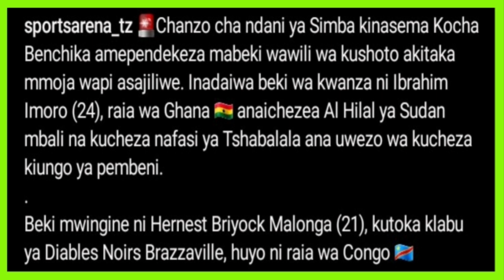LISTI YA WACHEZAJI AMABAO KOCHA WA SIMBA(BENCHIKA)ANAWAHITAJI AKIWEMO FUND WA MPIRA IBRAHIM IMORO